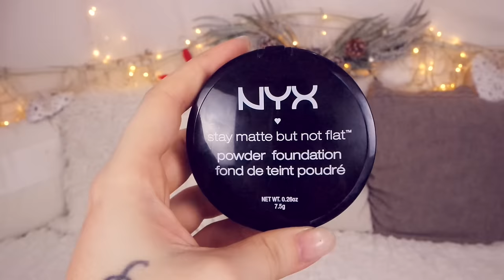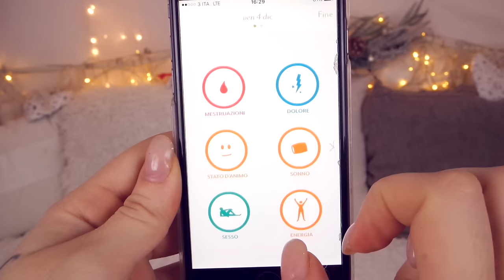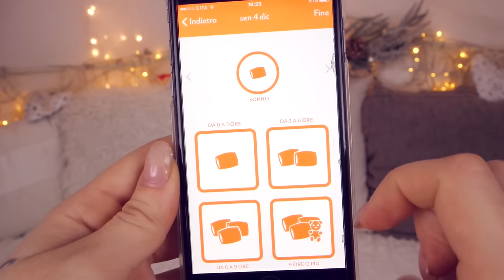Christmas Essentials ❅ ft. QueenBeeMakeup |YesStyle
❤❤❤❤❤❤❤❤❤❤❤❤INFOBOX❤❤❤❤❤❤❤❤❤❤❤❤❤❤❤
Christmas Essentials ❅ ft. QueenBeeMakeup

•Prodotto/i makeup: Nyx Soft Matte Lip Cream 17Athens, Nyx Powder Foundation "Stay Matte but not flat" 04
•Prodotto/i cura del corpo/pelle: ScrubIT (Instagram Page), DermoOil multiattivo di Equilibra, Elizavecca Carbonated Bubble Clay
•Prodotto/i capelli: Olio del Marocco
•Fragranza casa: Winter Glow Yankee Candle
•Cibo: Choko Krave e Pandoro ripieno di crema
•Oggetto/decorazione: Luci Sfondo by Banggood Piramide di vetro e Cervo porta anelli di Urban Outfitters
•Canzone: "Have a little faith in me" Nashville Cast
•App : Spotify & Clue (è disponibile per iOS, Android ed Apple Watch)
•Frase: "Ti accorgi che gli anni passano quando a Natale non desideri più i regali ma le persone"
•Per concludere racconto di come dovrebbe essere la "Giornata Tipo" essenziale del periodo pre Natalizio.

DOMANDE FREQUENTI:

FinalCutProX
21Agosto1990
•D O V E  V I V I?
Vicino Milano

Sorridete, SEMPRE!

❤GloriaFair❤